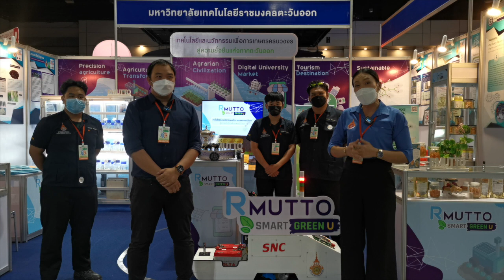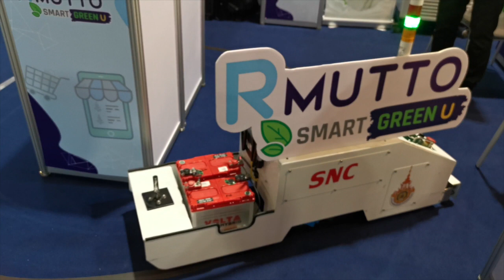รถขนส่งวัสดุอัตโนมัติโรงงาน AGV ร่วมแสดงในงานมหกรรมวิทยาศาสตร์และเทคโนโลยีแห่งชาติ ประจำปี 2564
หลักสูตรวิศวกรรมแมคคาทรอนิกส์และหุ่นยนต์ สำนักวิชาวิศวกรรมศาสตร์และนวัตกรรม มหาวิทยาลัยเทคโนโลยีราชมงคลตะวันออก ร่วมจัดแสดงผลงาน รถขนส่งวัสดุอัตโนมัติโรงงาน (Automated Guided Vehicle : AGV) ต้นแบบรถขนส่งเพื่อใช้งานในสถานประกอบการ ในงานมหกรรมวิทยาศาสตร์และเทคโนโลยีแห่งชาติ ประจำปี 2564  ระหว่างวันที่ 9-19 พฤศจิกายน 2564 ณ ศูนย์การแสดงสินค้าและการประชุม อิมแพ็ค เมืองทองธานี กรุงเทพมหานคร